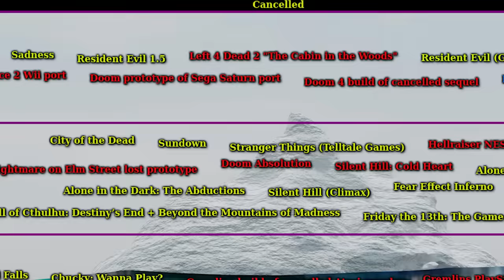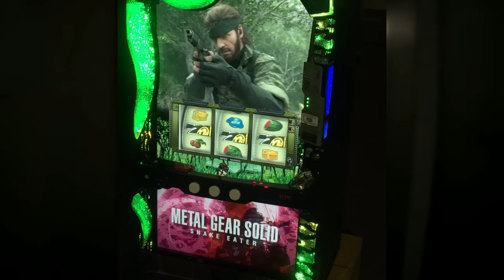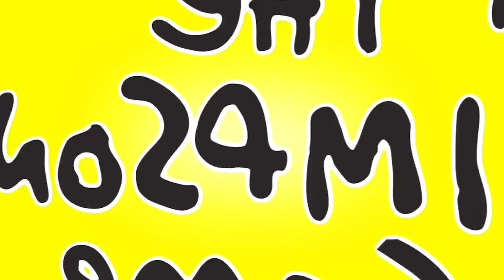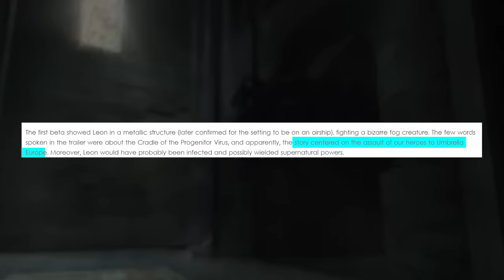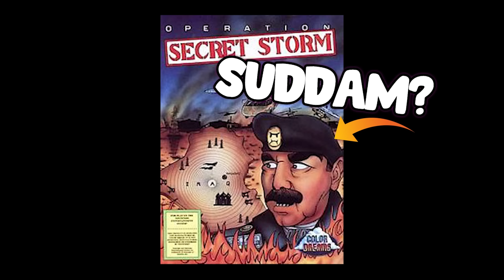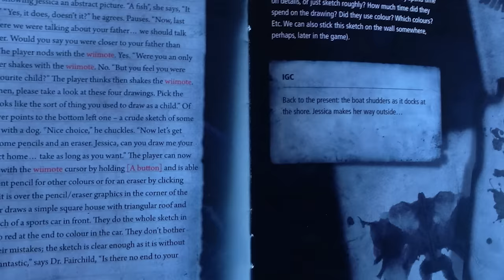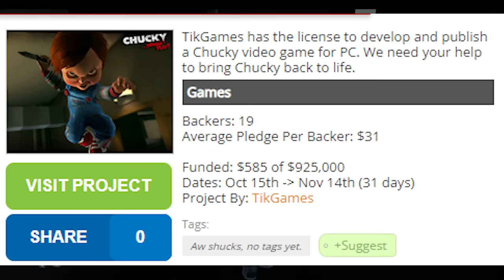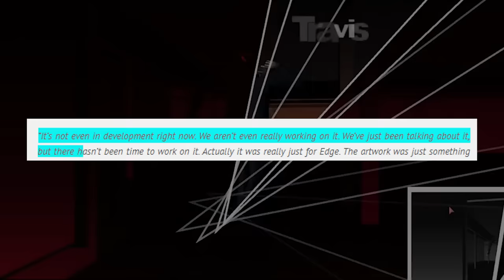Exploring the Lost and Canceled Horror Video Game Iceberg (Explained)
Happy Halloween and welcome back to the channel! Today we are covering and aptly themed iceberg for this time of year! We are exploring the Lost and Canceled Horror Video Game Iceberg! We are looking at the first three layers today with the other part of the iceberg coming at some later point. Thanks for all of the recent support! All of the credits and links will be below.

(Note I left off like 4 entries which I will cover in part 2 from the first 3 layers, this was due to time constraints)